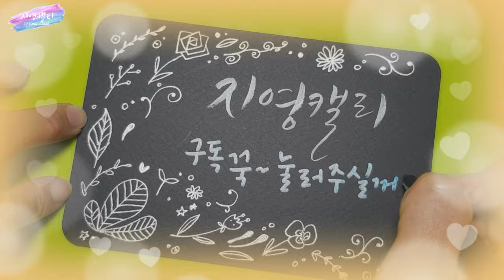크리스마스카드🎄[플러스펜수채화캘리그라피](Eng sub) 솔방울크리스마스카드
지난번에 마카와 펜으로 솔방울 쉽게 그리는 법 알아보았죠? 오늘은 수성펜인 플러스펜으로 솔방울을 그려 예쁜 크리스마스카드 만들어 보아요.
Let's draw pine cones with water based markers.